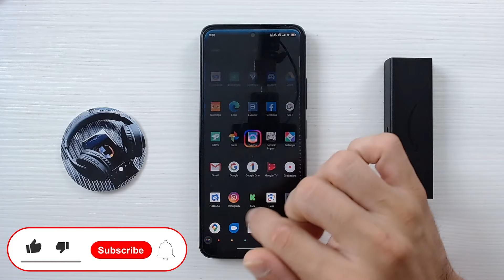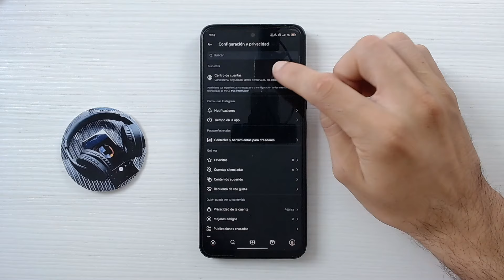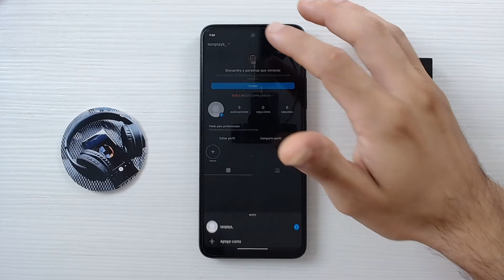Cómo DESACTIVAR TEMPORALMENTE tu Instagram: Guía Paso a Paso para Pausar tu Perfil ❌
Descubre en este tutorial paso a paso cómo puedes desactivar de manera temporal tu cuenta de Instagram sin perder tus fotos, comentarios o seguidores. Si sientes que necesitas un descanso de las redes sociales o simplemente quieres desaparecer un tiempo de Instagram, esta guía te mostrará el método oficial y seguro para hacerlo sin afectar tu información. Acompáñanos en este recorrido visual donde te facilitamos el proceso para que puedas volver cuando quieras sin ningún problema. ¡Ideal para usuarios preocupados por su privacidad o que desean tomarse un respiro digital!